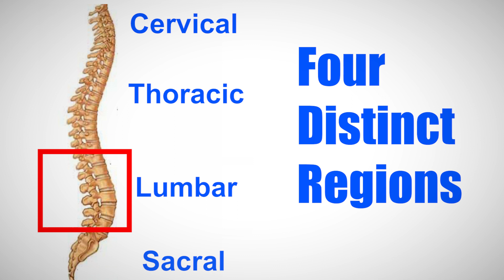Why Does My Lower Back Hurt After Going To The Gym And How Do I Fix/Prevent This?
Lower back pain sucks. And it’s even more deflating when the soreness conveniently seems to kick in immediately after going to the gym. Exercising & lifting heavy things is supposed to help reduce low back pain, so why is the complete opposite happening? In this video I’m going to explain the main reason as to why your low back is sore from weight lifting, & show you how to fix this from a scientific perspective.

EXERCISE LIST:

GOOD MORNING: 4 sets of 6 reps
ARCH BODY HOLD: 3 sets of 30 seconds
CAT/COW: 2 sets of 15 reps
BACK EXTENSIONS: 3 sets of 10 reps